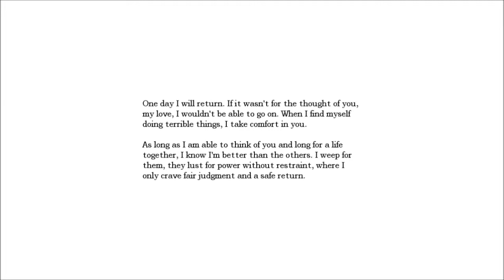Amnesia The Dark Descent Part 2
Hello im heating pandora from IOA gaming i hope you enjoy

Visit us at our main channel